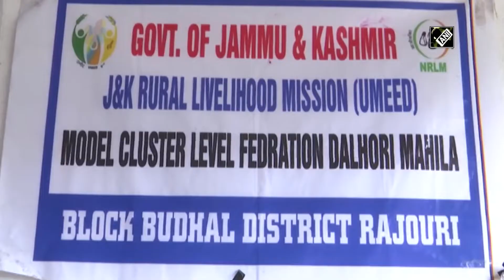J&K: Self Help Group making National Flags under ‘Har Ghar Tiranga’ campaign in Rajouri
Rajouri (J&K), Aug 05 (ANI): A Self Help Group members of Budhal Block in Rajouri district of Jammu and Kashmir are making National Flags under ‘Har Ghar Tiranga’ campaign. It encouraged people to bring National Flag at their home and to hoist it to mark the 75th year of India's Independence. They covered a long distance on foot to reach their centre in Dharsakri village in Budhal Block of Rajouri district to make National Flag.